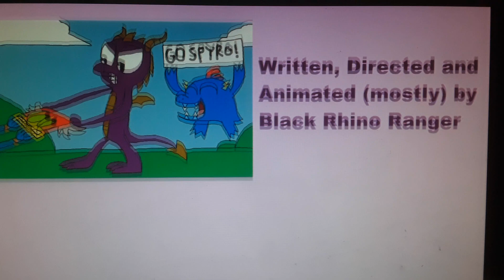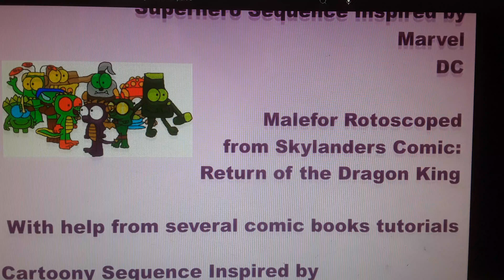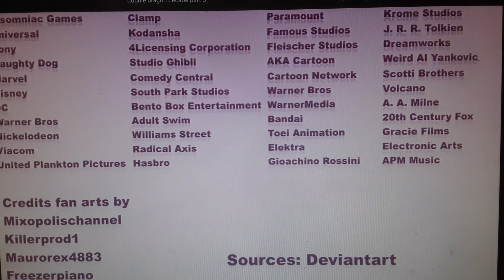Mixopolis Chanoble's Reaction Video: BRRGames: Double Dragon Decade 3 Part 5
Take a look at my fan arts featuring Spyro and all of the Skylanders.